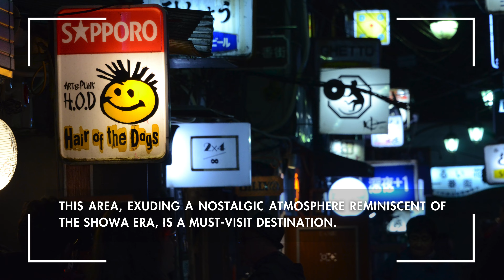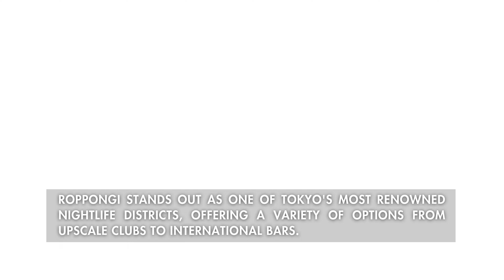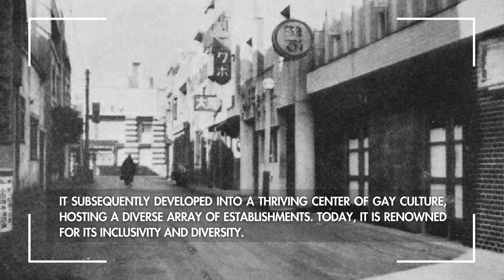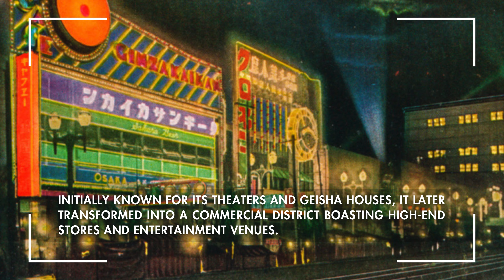Ultimate Guide to Tokyo Nightlife: From Shinjuku Golden Gai to Roppongi!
When it comes to embracing the night in Japan, Tokyo takes the spotlight. From Shinjuku's Golden Gai to Roppongi, Shibuya, and Ginza, this is your complete guide to Tokyo's nightlife hotspots! Discover tips and must-visit places to fully immerse yourself in Japan's nightlife scene. Get ready with TokyoNightLife Shinjuku Roppongi Shibuya Ginza and make the most of Tokyo nights!